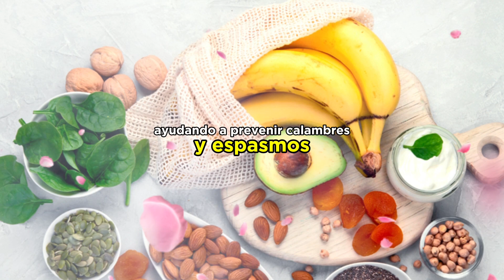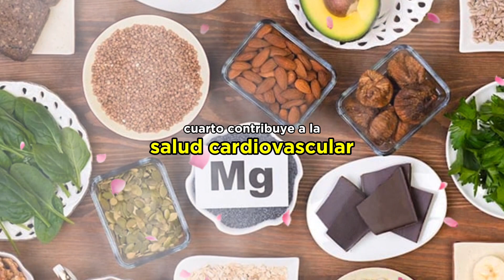10 Beneficios Saludables del MAGNESIO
10 Beneficios Saludables del MAGNESIO | BENEFICIOS SALUDABLES

Descubre en este video los 10 beneficios clave del magnesio para tu bienestar. Desde mejorar la salud ósea hasta reducir el estrés, el magnesio es un mineral esencial para tu salud. ¡Conoce cómo este nutriente puede transformar tu vida diaria de manera positiva!